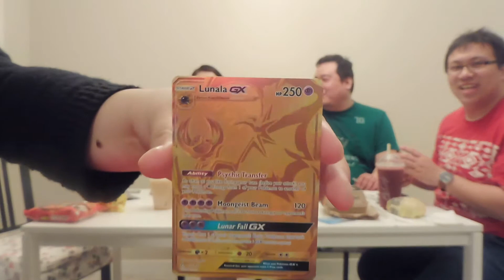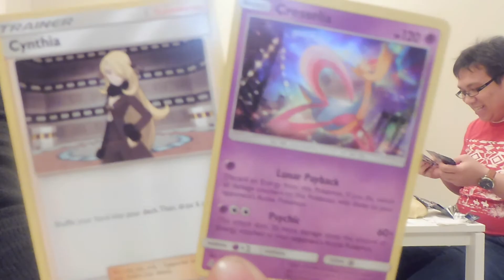2X SPICY NOODLE Challenge (Pokemon Edition)!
My friends and me, we took on the 2X Spicy Noodle Challenge. Watch who will pass the challenge and get those Pokemon packs!

Wikipedia:
Hot Chicken Flavor Ramen[1] or buldak-bokkeum-myeon (Korean: 불닭볶음면), commonly known as the fire noodles, is a brand of ramyeon produced by Samyang Food in South Korea since April 2012. In the case of cup ramyeon, the large size was first produced in June 2012 and the small size in November 2013. [2] In March 2014, the company reached more than 100 million cumulative sales. In 2015, the brand attained monthly sales of 6 to 7 billion won.[3] Buldak-bokkeum-myeon is known for being one of the spiciest ramyeon available in the Korean market. Its SHU is measured to be 4,404 in the original package. [4][5] Its literal translation means: stir-fried chicken noodles. It does not have a soup satchet, unlike most ramyeons. It only has a sauce satchet, like a stir-fry. Its flakes are made up of dried laver and sesame seeds.

Buldak-bokkeum-myeon became famous due to the Fire Noodle Challenge, a viral challenge where people film themselves attempting to complete a bowl of buldak-bokkeum-myeon.[6][7] In November 2016, Samyang Food obtained a halal certificate for buldak-bokkeum-myeon from the Korea Muslim Federation Halal Committee.[8]

Trying out the Japanese ramen spots in Banff, AB!"